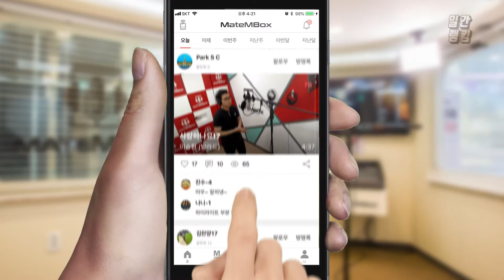메이트엠박스 일간 랭킹 TOP4 2019년 08월 25일 [Daily Ranking]